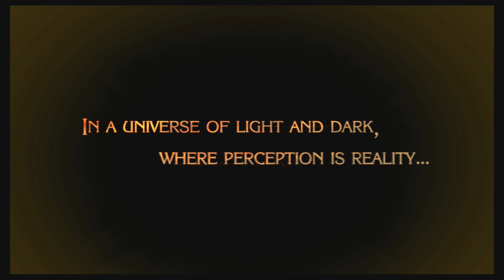Let's Play Bayonetta - S1 P1 - You want to touch me?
New for Castlevania Saturday comes...BAYONETTA SATURDAY! (I know this went up Sunday, Shhhh). Recorded in delicious 60fps for your pleasure.
1 of 2